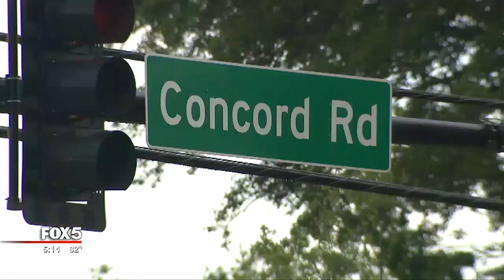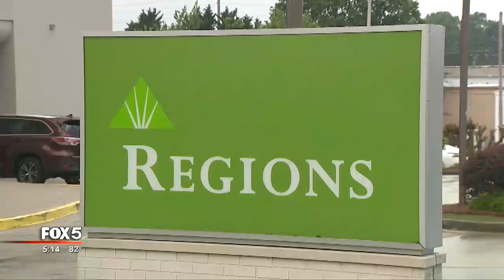Reward in armored truck robbery